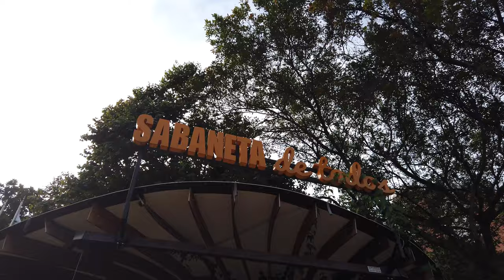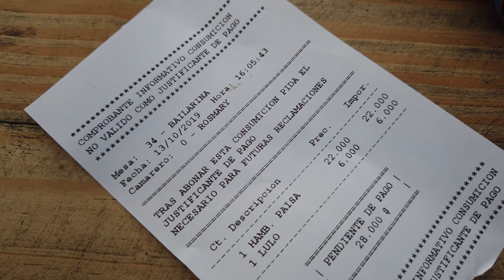Is Colombian Food Good? Amazing Colombian Food in Medellin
Is Colombian Food Good?  Amazing Colombian food in Medellin Colombia.  In this video I try a Colombian style hamburger.  I visit RESTAURANTE LADRILLO Y VERDE.  The restaurant is located in Sabaneta Antioquia Colombia. This place was very good with excellent customer serviced.  Is this Colombia's best burger or is this the craziest burger in Colombia.

CAMERA EQUIPMENT I USE TO MAKE THIS CONTENT:

Panasonic G7
Rode Wireless Go
Viltrox LED lights
Godox Softbox
Stream Deck